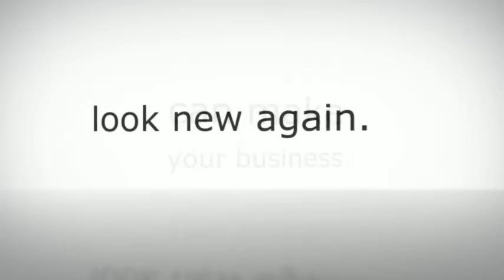Pressure Cleaning Sydney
Excellent Pressure Cleaning Sydney Services
can make your business look new again.